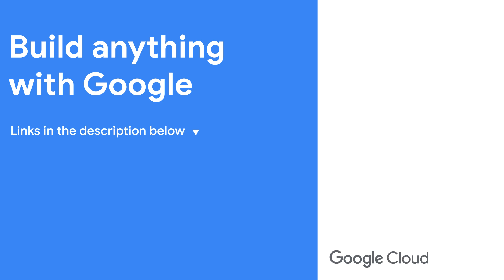Scaling your applications with Cloud SQL for MySQL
Ready to take your MySQL applications to the next level? Join Debi Cabrera as she interviews Isabella Lubin, Senior Product Manager at Google Cloud, on how leading enterprises across diverse industries are leveraging Cloud SQL for MySQL to handle their most demanding workloads. Listen along as the team discusses advanced features of Cloud SQL Enterprise Plus, including innovations with vector search, improved performance/availability, and more!

Chapters:
0:00 - Meet Isabella
1:03 - Cloud SQL Enterprise Plus
2:16 - Cloud SQL best practices
3:05 - Vector search
4:04 - MySQL use cases
5:10 - Wrap up

Speakers: Debi Cabrera, Isabella Lubin
Products Mentioned: Cloud SQL, Cloud SQL for MySQL, Vertex AI Vector Search, LangChain